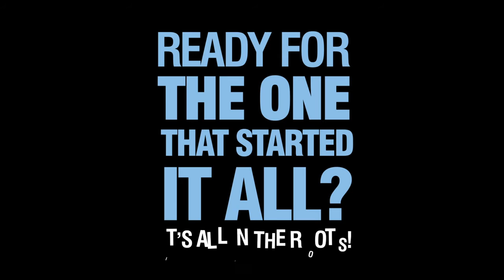NFT Hydroponic System Gro-Tank GT Nutriculture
These compact Gro-Tanks give you the benefits of fast growth and high yield with minimal waste.